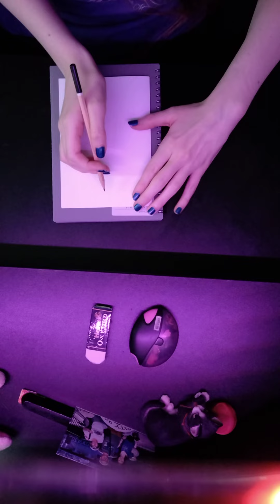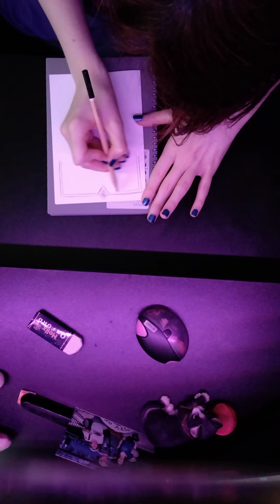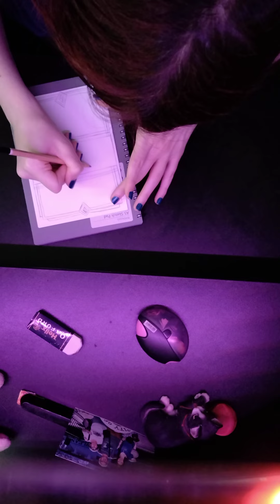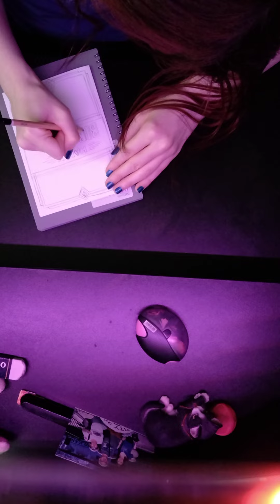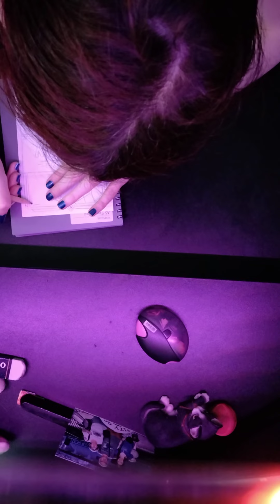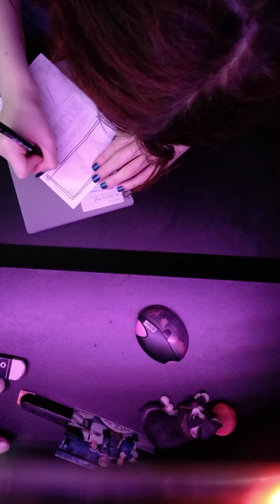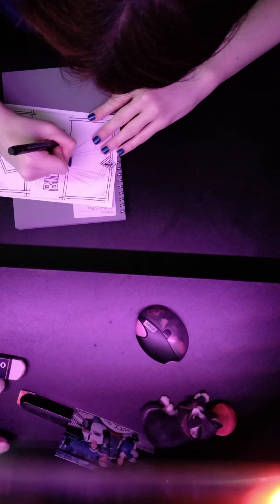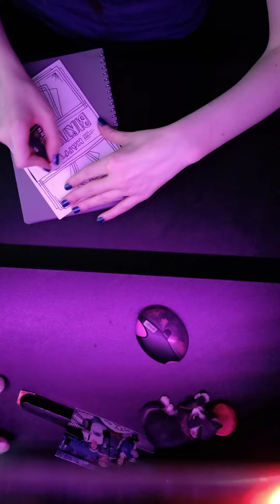November Drawing Challenge 10th November day 10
welcome back to the tenth video of this series where I start a new drawing. Sorry this video is different in format than the rest in the series I couldn't transfer the video from my phone for some unknown reason.